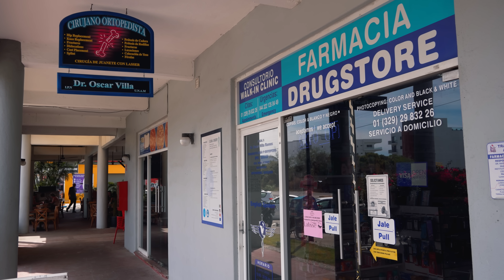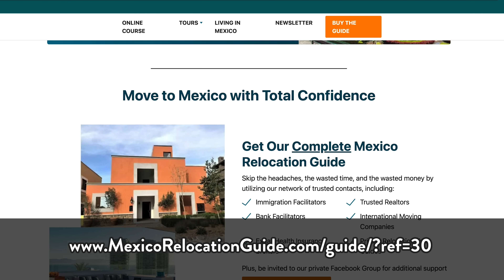I sold my house and moved to Mexico!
Hola amigos!  Today's video features the story of a man with a plan! We follow Jason as he fulfills his dream of moving to Bucerias, Mexico. In addition Jason pulls the trigger and buys his dream home.

The Mexico Relocation Guide!

Thank you all for supporting the channel. We are grateful for each and every one of our subscribers and we are very busy making more amazing content about Mexico and the beautiful people that live here!